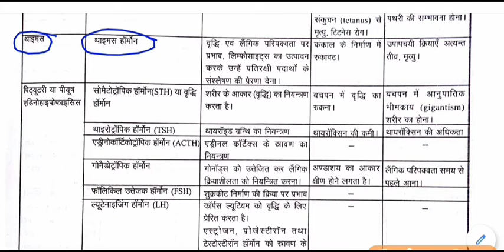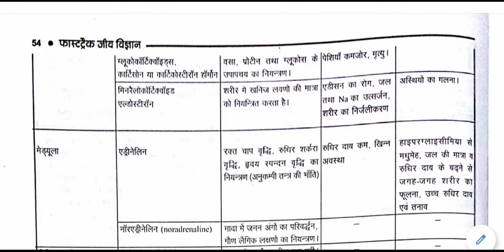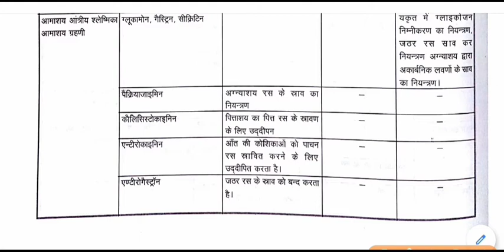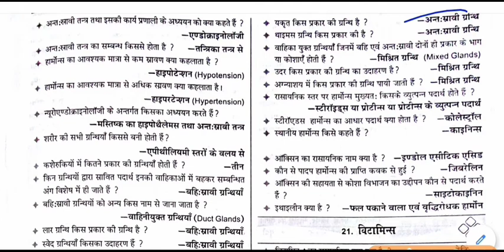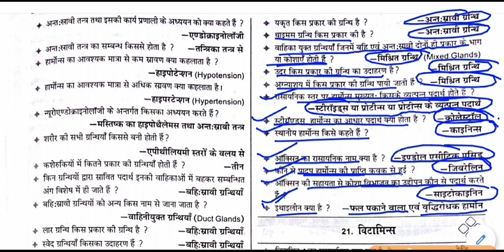biology gk - अंत:स्रावी तंत्र एवं हार्मोन || Endocrine system and hormones